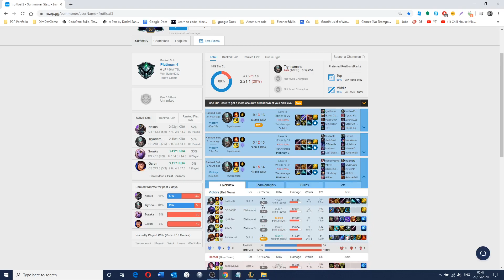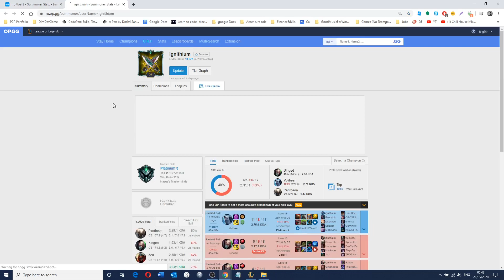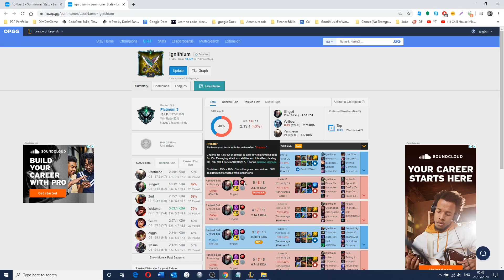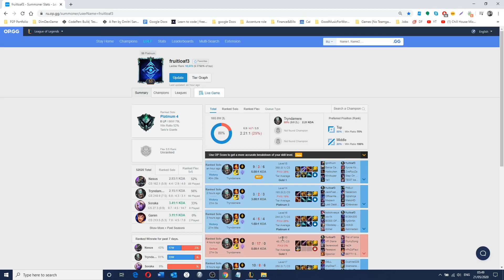2020.05.21_League of Carrying_Discussion of Promotional Matches to Platinum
1. I trolled cause I got owned by a smurf

2. I got carried by team early, then helped late - most gold on the team

3. All of my lanes won, we crushed them - I killed their jungler and destroyed top, so this helped

4. I carried the game hard core